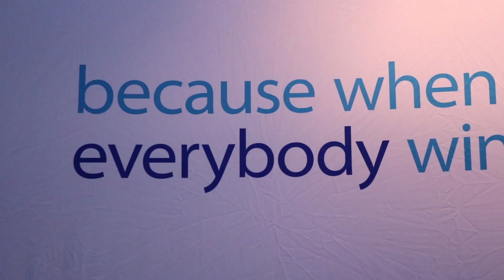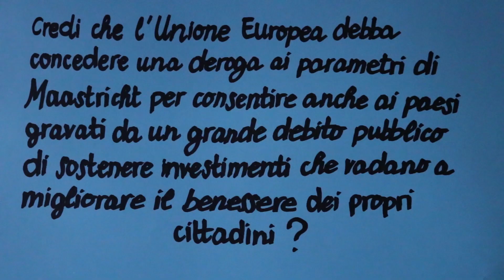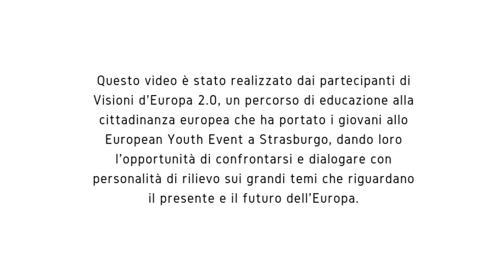Visioni d'Europa 2018 - Felicità e benessere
Com'è possibile garantire lo sviluppo del benessere dei propri cittadini e, allo stesso tempo, la stabilità dei conti pubblici? I ragazzi e le ragazze del progetto Visioni d’Europa 2.0 ne hanno discusso con i loro coetanei europei allo European Youth Event 2018 di Strasburgo.